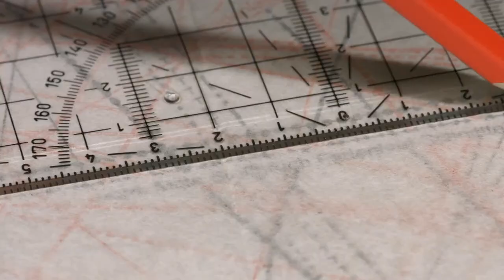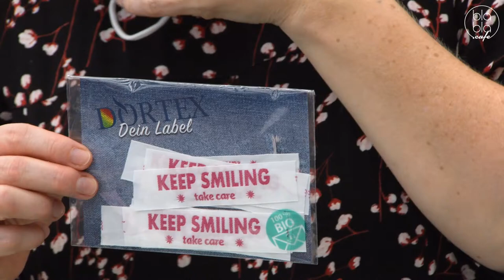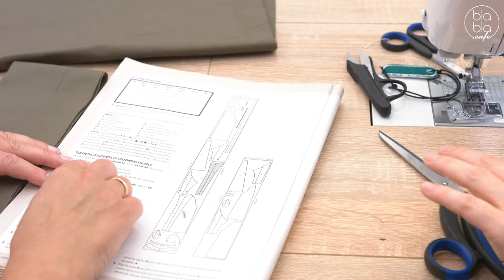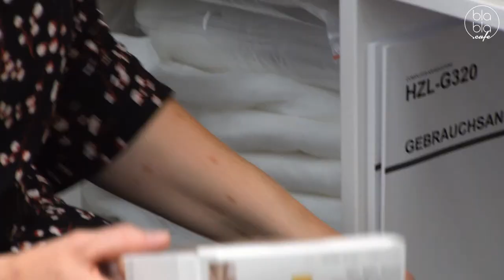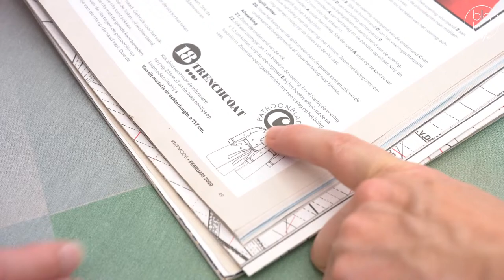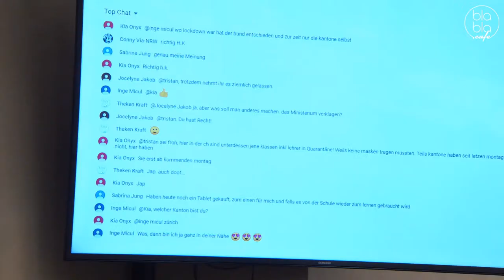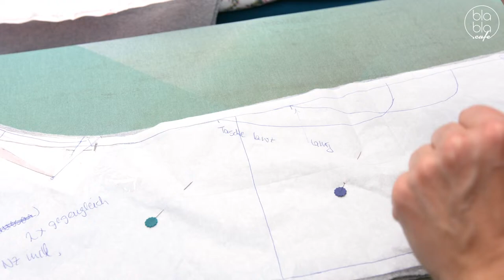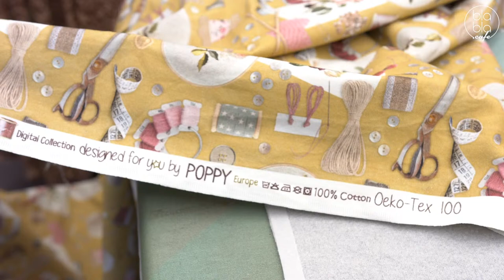oh NÄH! – Trenchcoat & Kurzmantel (Aufz. v. 14.08.2020)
Liebe Freunde der geraden Naht, wir nähen einen Kurzmantel aus kuschelig-warmen Woll-Walkloden und einen Trenchcoat – zweireihiger Damen-Mantel mit "eigenwilligem" Futterstoff.

Frauke hat sich für das Prülla-Schnittmuster "jErika" und für einen flauschigen Hilco-Walk-Stoff (100% Merinowolle) entschieden, ein hochwertiger Stoff – strapazierfähig und leicht zu verarbeiten. Die kurze Jacke ist hinten etwas länger geschnitten, mit Stehkragen (optional mit Kapuze), aufgesetzte Taschen und Taschenbeutel (oder Reißverschlusstaschen). Mal sehen, für welche Varianten Frauke sich entscheidet.

Als die 55-jährige Rose-Marie Anfang 20 war, besuchte sie einen Nähkurs, dann gab es eine lange Pause. Erst mit 50 hat sie wieder mit dem Nähen angefangen. Aus der Zeitschrift Knip Mode (Ausg. Februar 2020) hat Rose-Marie die Idee für den Trenchcoat. Als Außenstoff ist ein olivgrüner Canvas vorgesehen. Gefüttert wird der Trenchcoat mit einem Baumwoll-Stoff, den sie mitbringt...

Gewinnspiele: Braucht ihr noch Nähkram? Dann nehmt an unseren Gewinnspielen teil! Wir verlosen tolle DORTEX-Produkte.

Moderation: Britta
Thema

oh NÄH! ist die Live-Näh-Show, in der alles passieren kann (kein gewöhnliches Tutorial)! Seid live & interaktiv im Live-Chat dabei und stellt eure Fragen an Britta & Gäste!

+++ Über blabla.cafe +++
Das blabla.cafe – der Livestream-Sender im Internet. Jede Woche Live-Sendungen zu Themen wie DIY, Soziales Engagement, Kochen etc. – live & interaktiv. Näh-Sendung „oh NÄH!“, Talkshow „Come Together“, Kochshow "Küchenkarussell" & Stick-Sendung "Der Fadenhexer" findet ihr bereits im Programm. Weitere Sendungen werden folgen! Habt ihr Ideen und wollt ihr bei uns mitmachen?